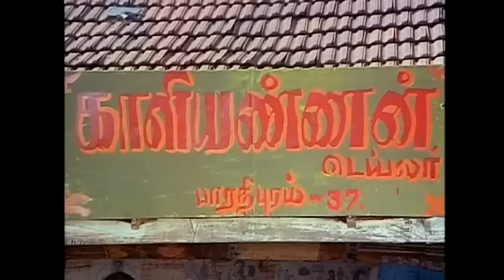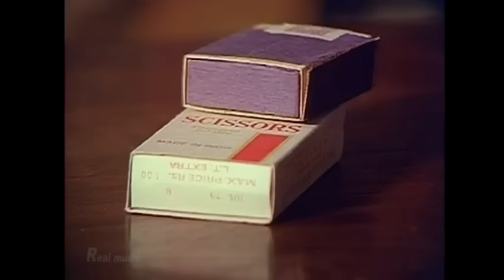வயிறு வலிக்க சிரிக்க இந்த காமெடி-யை பாருங்கள் | Tamil Comedy Scenes| Bhagyaraj Comedy Scenes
Krishnasaamy Bhagyaraj is an Indian director, actor, screenwriter and producer active mainly in Tamil films. He has also written and directed Telugu and Hindi films and TV serials. He won a Filmfare Best Actor Award for Mundhanai Mudichu (1983). He is editor of weekly magazine Bhagya and has also written several novels.